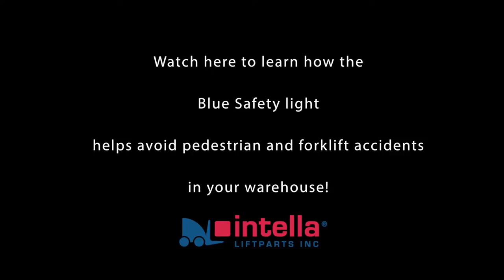Blue spot: help eliminate accidents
The Blue Safety Light helps eliminate forklift and pedestrian accidents. Mount this LED lamp on the rear overhead guard of your forklift and alert pedestrians of oncoming forklift traffic.

Specifications:
- Long light LED (greater than 20,000 hour life expectancy)
- 9-96 volts, DC
- IP67 rated (suitable for power washing)
- part number 01291296
- comes with 12" cable and plug

The blue safety light helps avoid forklift/pedestrian accidents.  Get your forklift fleet equipped with these today and improve safety in your facility.

La Blue Safety Light ayuda a eliminar colisiones de montacargas y accidentes peatonales. Instalé  este faro LED detrás de su montacargas y alerte al peatón.

Especificaciones

-LED de alta vida( mas de 20,000 horas de vida)
-9-96 voltios, DC
-calificación IP67
-Numero de parte 01291296
-Incluye el conector de  30 cm

La blue safety light ayuda evitar colisiones de montacargas y accidentes peatonales.  Equipe su flotilla con Blue Spot y mejore la seguridad se su empresa.